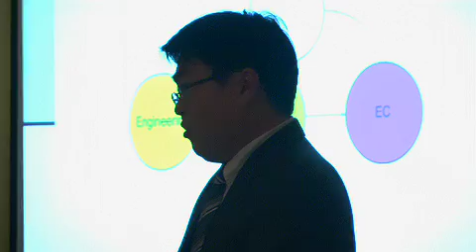Investigate Opportunities and Barriers of the Lean Project Delivery System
Dr. Yong discusses his upcoming research project.